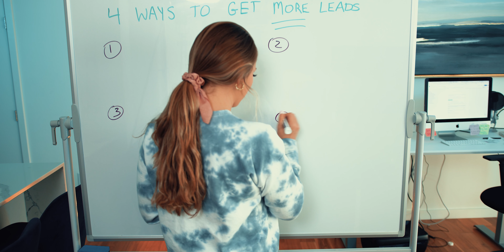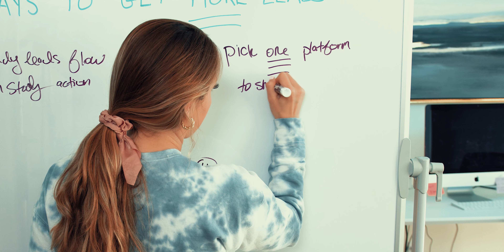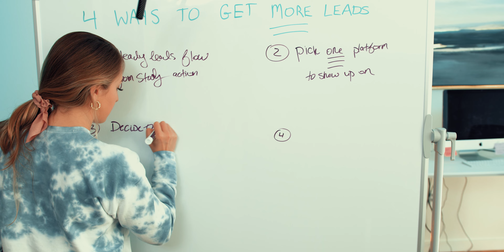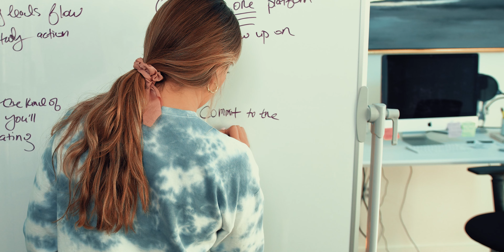4 Ways to GET MORE LEADS In Your Business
---The Blueprint to Getting Consistent Leads ($3k Months!) -

📚Want to know how to GET MORE CLIENTS in your business?

👉If you want to see the HUNDREDS of success stories from the Get Clients Now Program, go